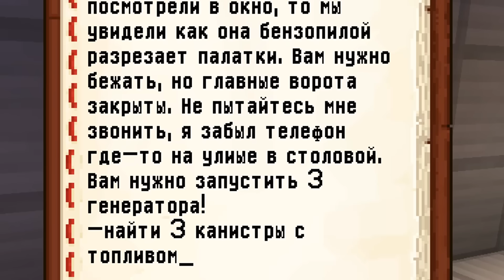👶ШЕДИ НУБ И ЛЕСКА СБЕЖАЛИ ОТ ЗЛОЙ НЯНИ ИЗ ЛАГЕРЯ! ПОБЕГ ИЗ САДИКА В МАЙНКРАФТ! ЗЛАЯ НЯНЯ В MINECRAFT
Немного о себе:
Приветствую тебя друг, меня зовут Слава или же ШедиМэн.
На моём канале ты найдёшь различные видео по майнкрафту.
Minecraft - моя любимая игра. И именно поэтому здесь тебя ждут ролики начиная от классического прохождения карт и заканчивая жаркими ПВП боями!

[Уважайте друг друга - не стоит рекламировать свои каналы]